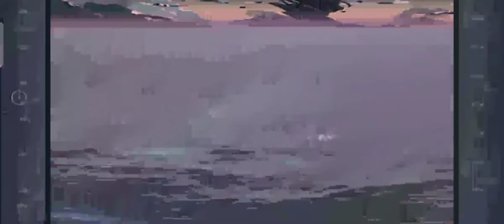Azur Lane - Siren Boss Enforcer IX: Exploration Lv.128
First attempt against high level Siren Boss.

I forgot to deploy my Submarine Fleet in the 1st round. XD